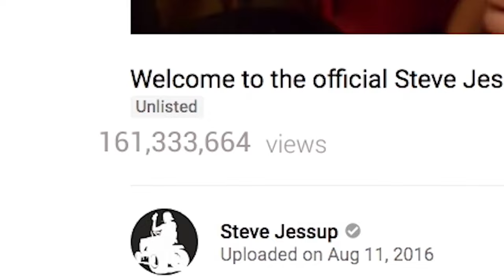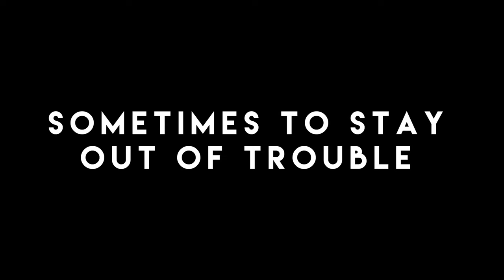Steve Jessup is coming out - Being Steve Chapter 1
Hello, my name is Marc Ryan. I want to personally thank you for all the amazing support the last 10 years. It has been a wild ride Being Steve. I decided it was time to tell you more about my journey. These "Being Steve" videos will take you behind the scenes on what the world of Steve Jessup is really like.

I'd love to see you at my live stand up comedy show soon. to see my latest tour dates.